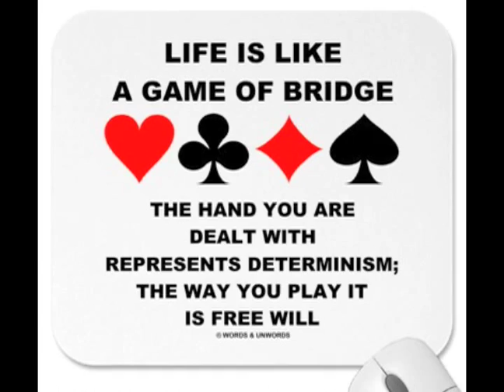Freedom, Blame, and Resentment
When someone acts without regard for our feelings or needs, a natural response is to feel resentment toward that person. But is that a rational response? What if there's no such thing as free will? Is blame still appropriate in a deterministic universe? Or are we simply genetically programmed to respond emotionally to perceived injuries? John and Ken talk freely with Pamela Hieronymi from UCLA, author of "The Will as Reason."